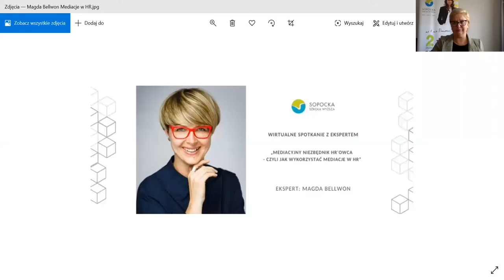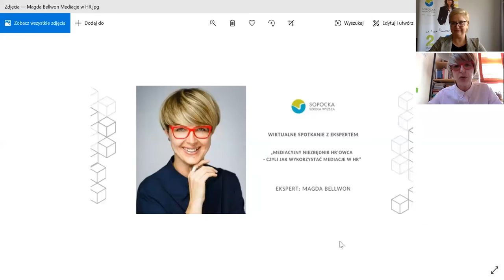Spotkanie z ekspertem SSW - Mediacyjny niezbędnik HR'owca - czyli jak wykorzystać mediacje w HR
Spotkanie z ekspertem SSW - Mediacyjny niezbędnik HR'owca - czyli jak wykorzystać mediacje w HR.  Prowadziła Magda Bellwon.